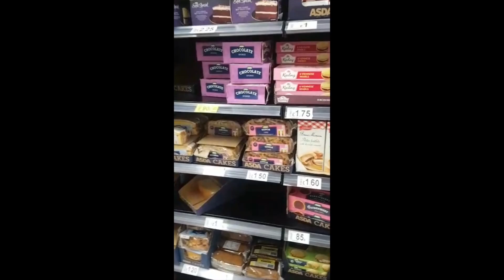K £ L U | 32 (Behind The Scenes)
Here's a look at what went on behind the scenes on the shoot of '32' The latest single from K£LU.

BTS Shot by Jacob Punter

32 Produced by Dopeboyzmuzic

You can follow K £ L U on all social's below